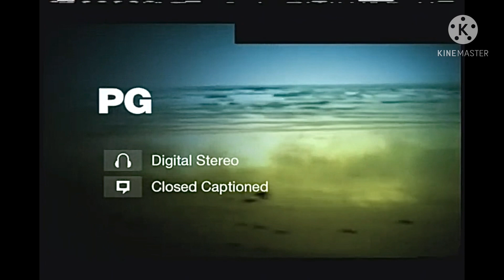Opening To Wild America (1997) On Encore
EncoreTV.com

America Online Keyword: Encore

WildAmerica.com

America Online Keyword: Wild America